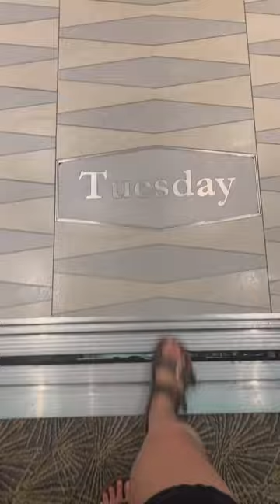Anthem of the Seas Day Three Mini Vlog